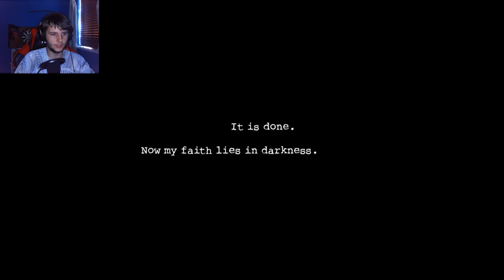DARK DECEPTION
If you enjoyed plz